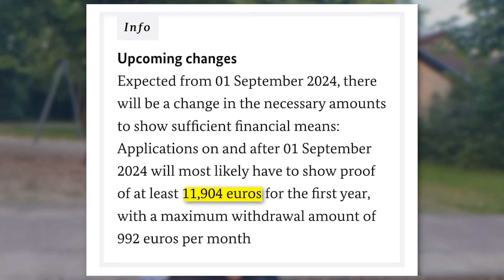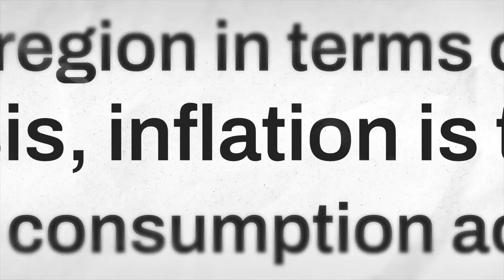Are you Affected? Blocked Account Increased for Germany Students!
End to end support from Application, Admission to Visa for USA, Europe, Australia, Canada.

Most trusted and cheap Blocked Account Provider in Germany (which I used for my brother)